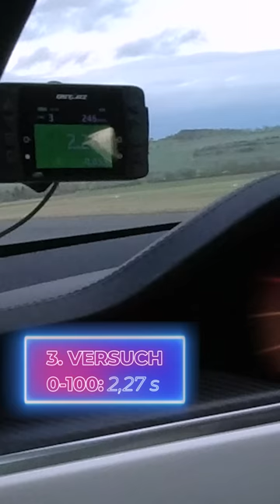Tesla bricht REKORD 😱 2,.. sek 0-100 km/h | Matthias Malmedie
Der Tesla Model S Plaid bricht mal so eben den REKORD, für die schnellste Zeit von 0-100 km/h auf dem Kanal. Einfach nur eine brutale Beschleunigung in diesem Elektroauto.